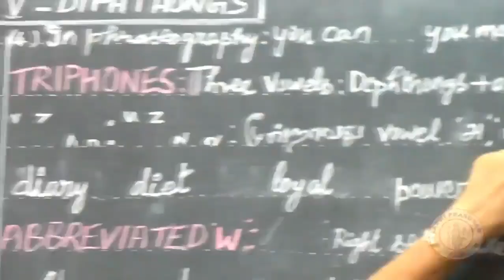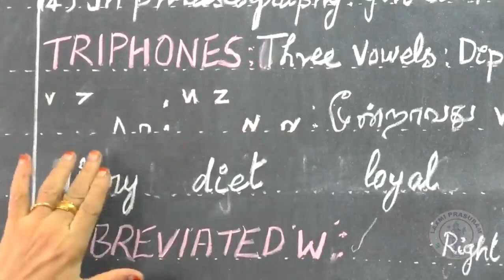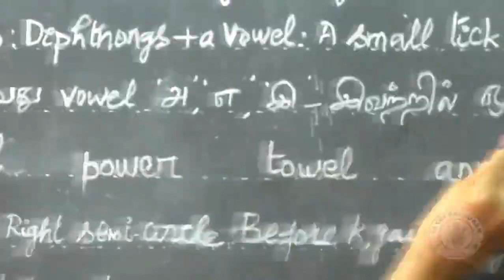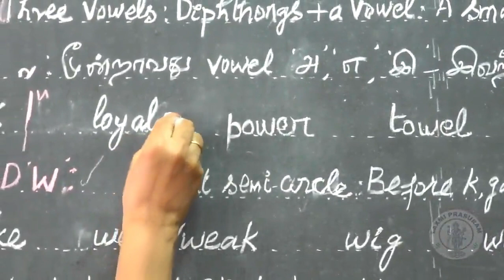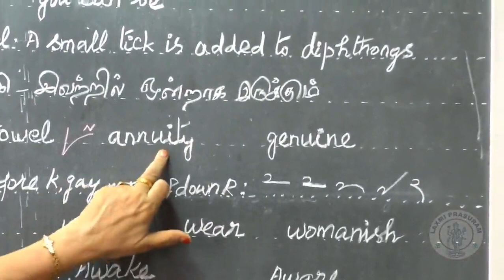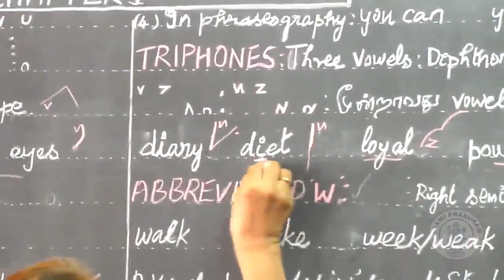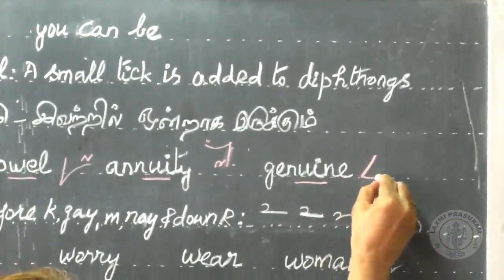English Shorthand-Lesson 5-Diphthongs-Part 3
Laxmi Prasuram-Shorthand, Computer, Typewriting
English Shorthand Lessons Videos & Dictation Audios
தமிழ்ச் சுருக்கெழுத்துப் பாடங்கள் Videos & Dictation Audios
COA-Computer on Office Automation-Theory & Practical, One mark Model Questions